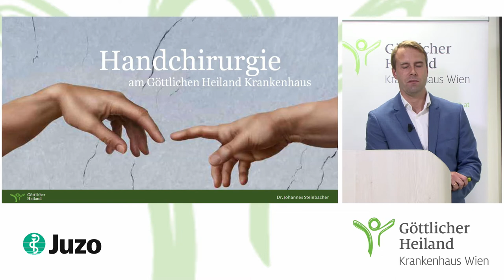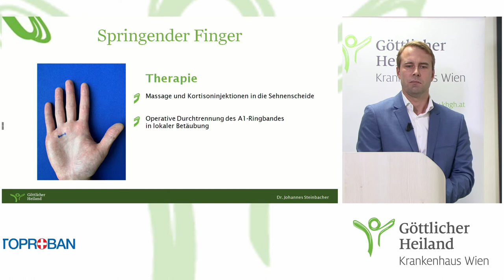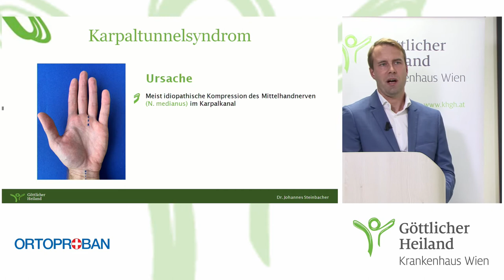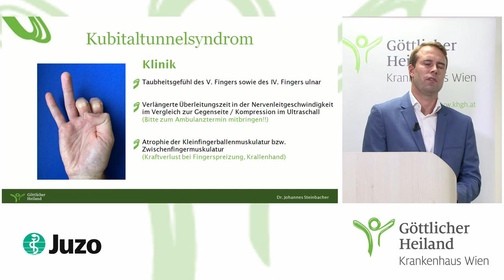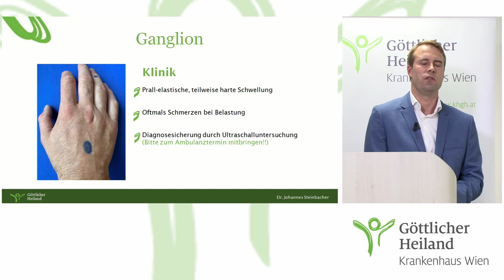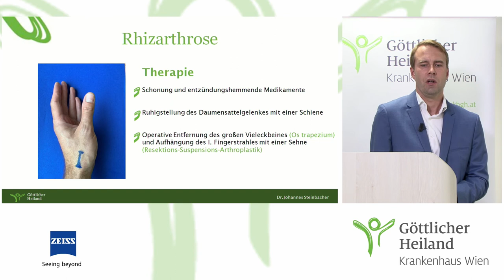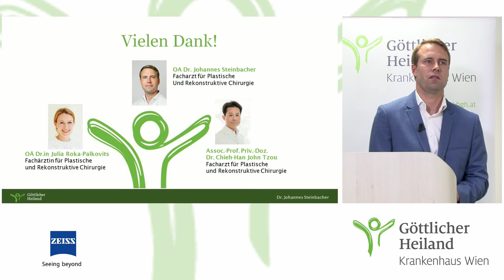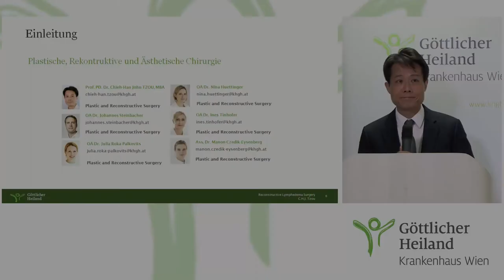Webinar Plastische Chirurgie Vortrag 8: Handchirurgie